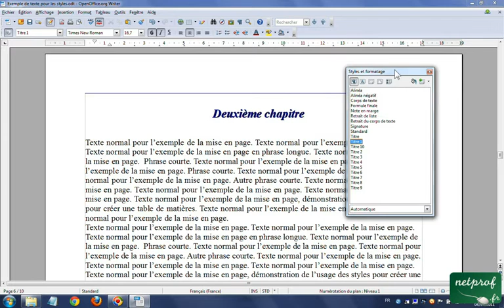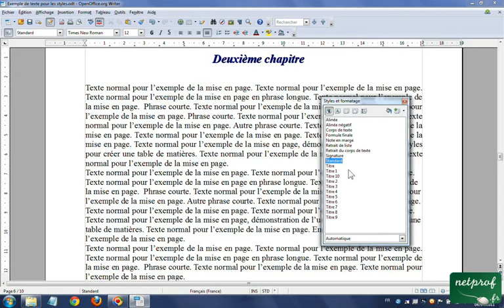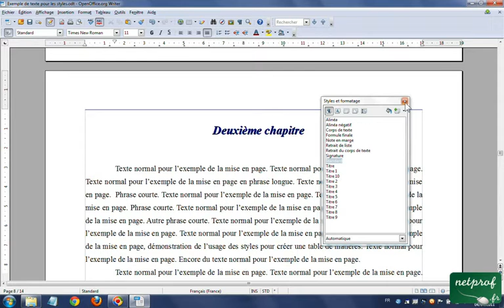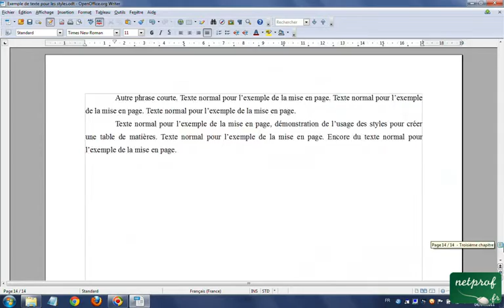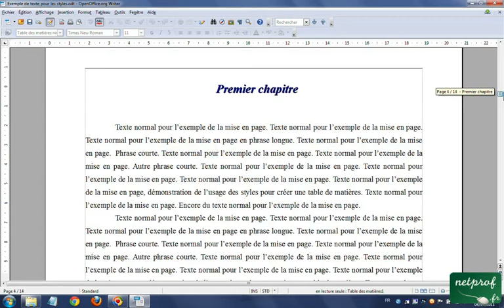Open Office Writer Les styles